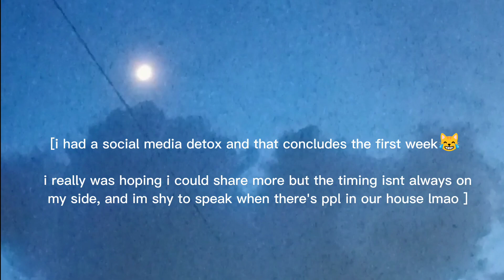i did social media detox (tried doing make up, braces adjusted and stuff i wanted to do before)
tried to do this as i feel like im being out of control for the past week eversince our schoolyear ended

sometimes, we all just need some reset weeks, for us to be more productive and to interact with others much better. Kinda shut myself done with everything and today's the start of the second week but idk, i think ill go back sooner (as soon as i feel mentally ready lol)